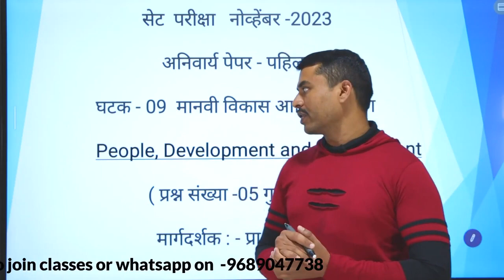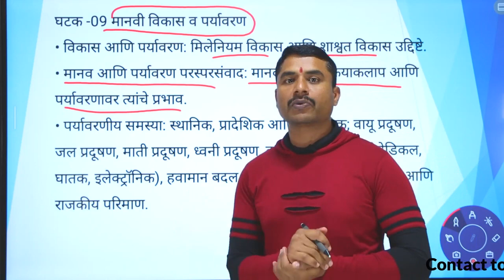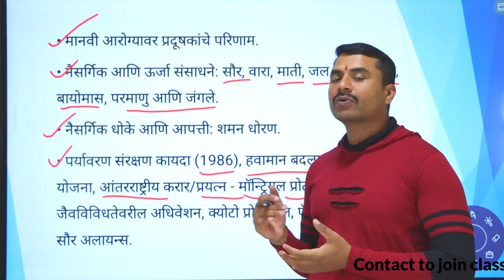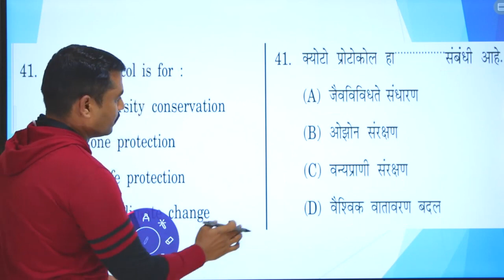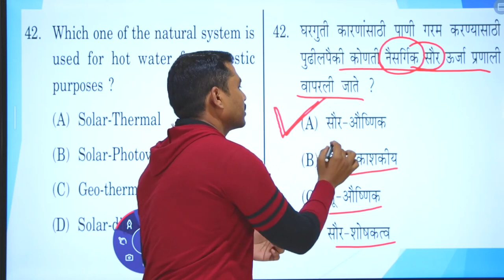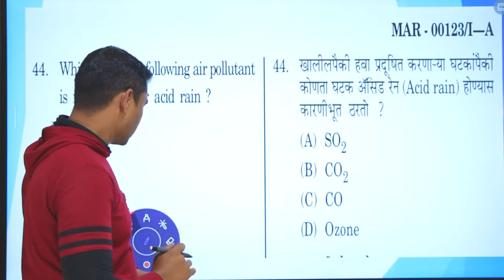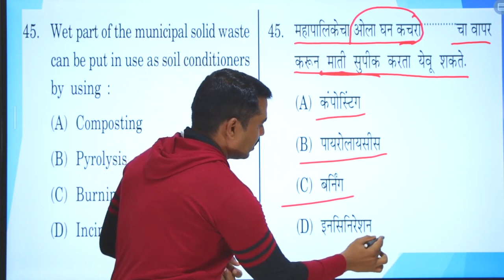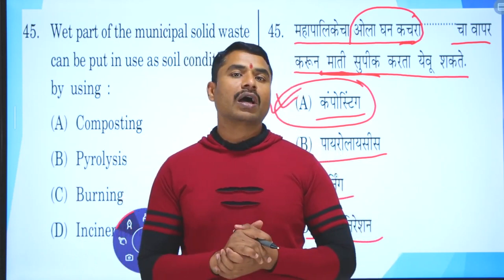set_exam_Unit_9_people environment#सेट_पेपर_1_घटक_09#मानव_आणि_पर्यावरण#अभ्यासक्रम#प्रश्न विश्लेषण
🎯 About ALL EXAM KATTA:

[This is the platform for competitive  exams like SET NET MPSC etc. Counseling is also provided to everyone personally. At the same time you can get the perfect guidance personally so that you will be mentally  fit  in your life .Here you can actually get what you want to crack the competitive exams in the first attempt and with a free mind]